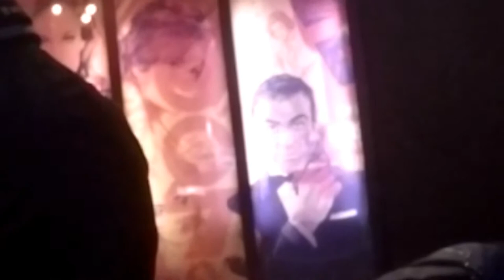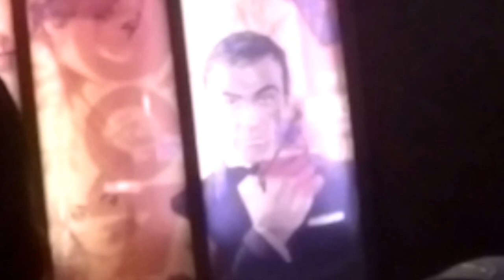Joseph Luna Duo - James Bond Theme / Goldfinger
A tribute to Sean Connery. Performed at the Air Conditioned Lounge in San Diego, CA in 2019.